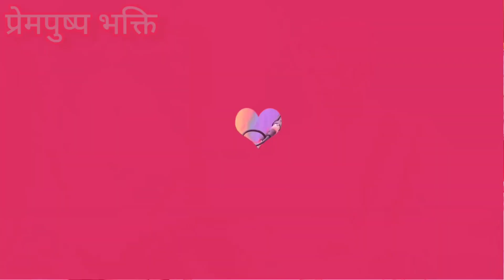नारद मोह श्री रामचरितमानस चौपाईयां Ramayan Chaupai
श्री रामचरित मानस पाठ
मनु सतरूपा की कहानी

Ram Charit Manas Chaupaiyan, Bhajan, Sundarkand etc.
Bhajan Singer: Pt. Vinay Tiwari
Address: Para Pratappur Mandhana Kanpur
Chaupai
ramayan chaupai
ramayan chaupai with lyrics
ramayan chaupai bhajan
ramayan ki chaupaiya
ramayan chaupai status
ram chaupai
mangal bhavan amangal hari chaupai
kirtan
bhakti song
bhajan songs
devotional songs
Prempushp
prempushp music
Vinay tiwari
vinay tiwari song
चौपाई
रामायण चौपाई
मंगल भवन अमंगल हारी
ramayan song
राम सिया राम सिया राम जय जय राम
lord rama chaupai
ramayan chaupai katha
sita ram chaupai
ramayan chaupai mangal bhawan
ramcharitmanas chaupai
path
paath
bhakti songs
live रामायण चौपाई
ram siya ram song
ram siya ram siya ram jai jai ram
Prempushpa music
रामलला